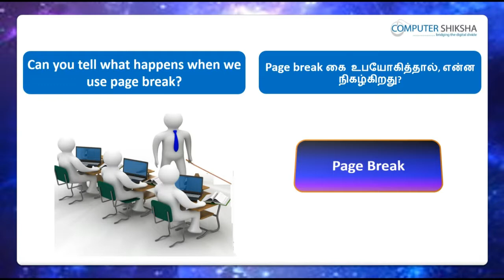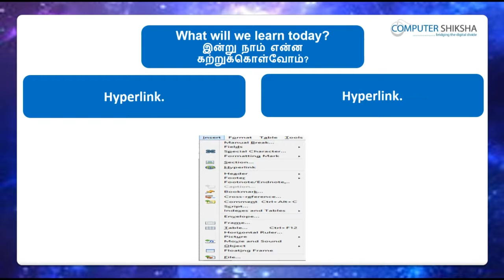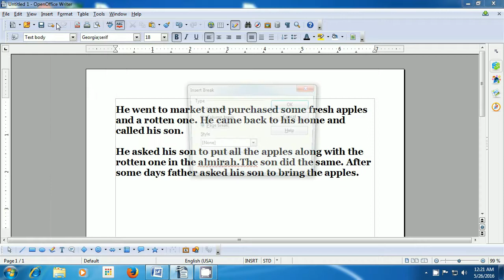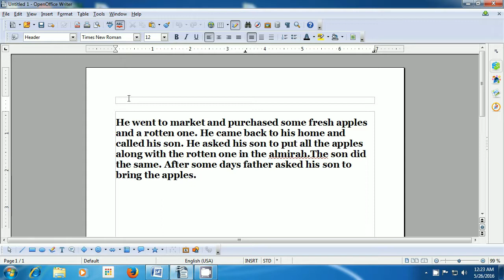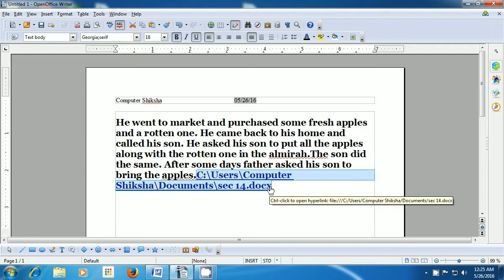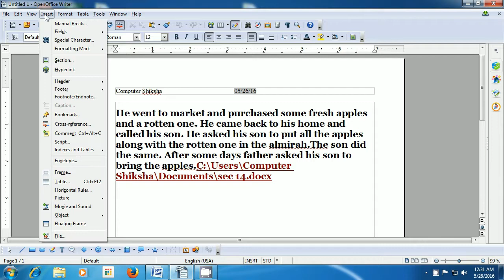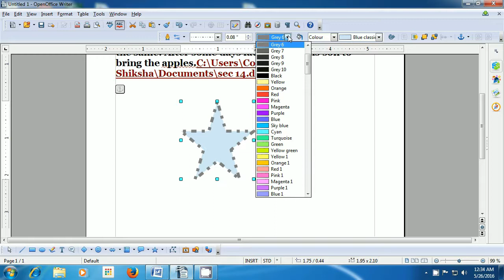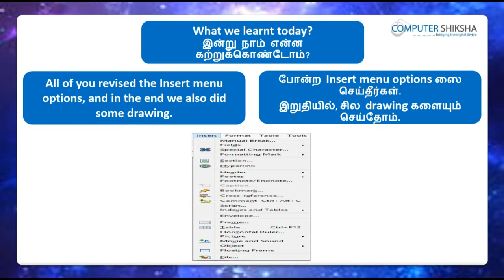Class 4 Open Office Writer 2 - Learn computers - Computer Education Online & Free (In Tamil)